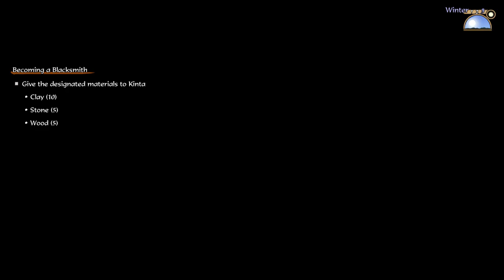Sakuna Of Rice and Ruin Part 3: Iron in Den of Fangs? : Casual Play through No Commentary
The Den of Fangs is encountered in the early parts of the game, and usually is obtained after clearing objectives in Cylindric Cavern and Skipping Stone Hill. It is a step up in difficulty from previous levels in no small part due to its abundance of environmental hazards, which are dangerous to Sakuna no matter where you are in the game or how powerful she is in most circumstances.